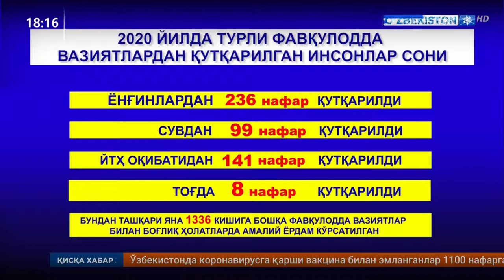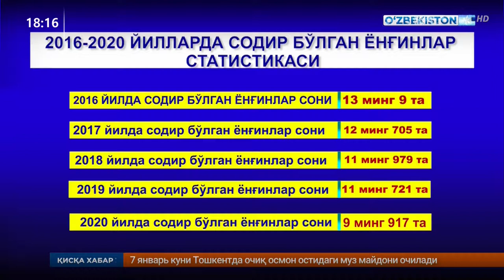ФВВ томонидан 2020 йил мобайнида амалга оширилган ишлар бўйича статистик маълумотлар